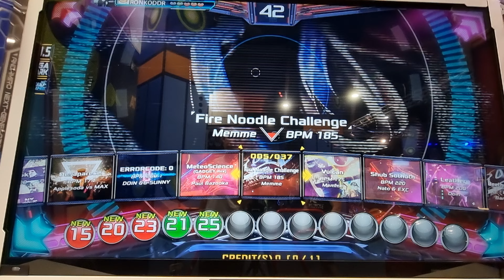22.10.22 - PIU XX - RonkoDDR on Fire Noodle Challenge - S15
22.10.22 - PIU XX - RonkoDDR on Fire Noodle Challenge - S15